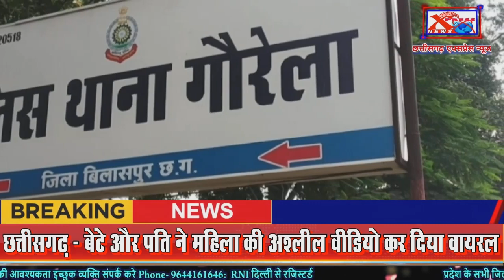छत्तीसगढ़-खुद के बेटे और पति ने महिला की अश्लील वीडियो कर दिया वायरलChhattisgarh Xpress News